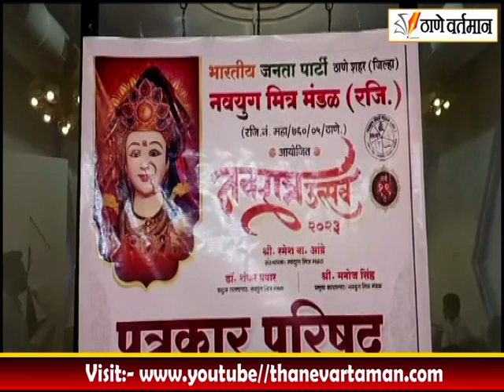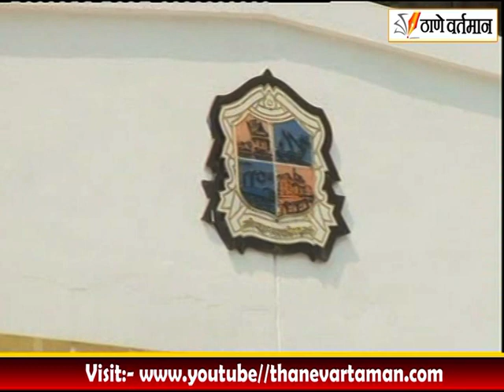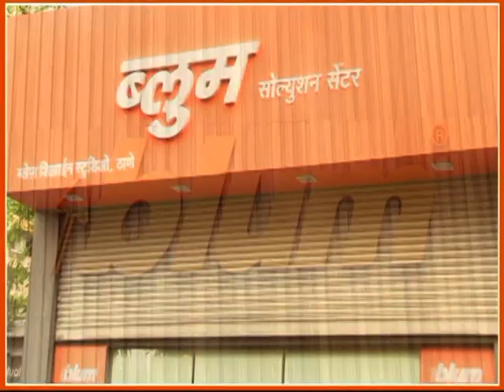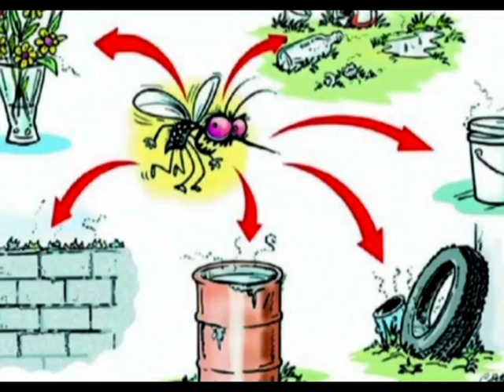Thane Vartaman 10 October 2023 News